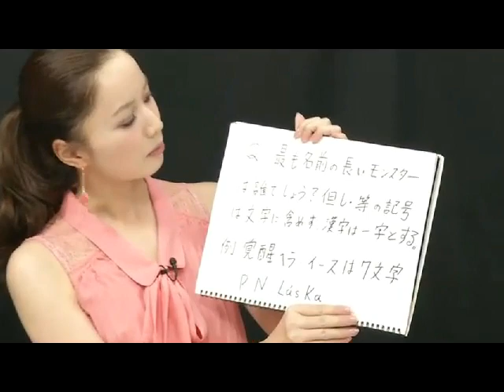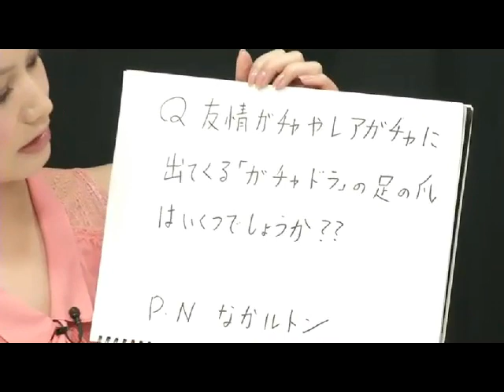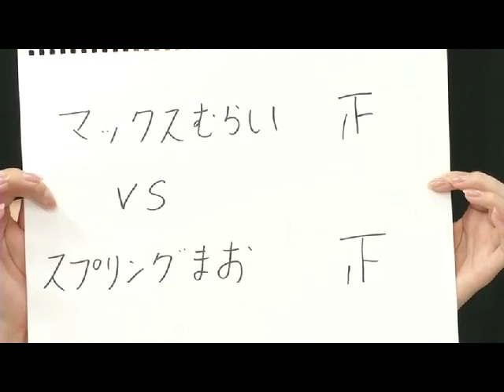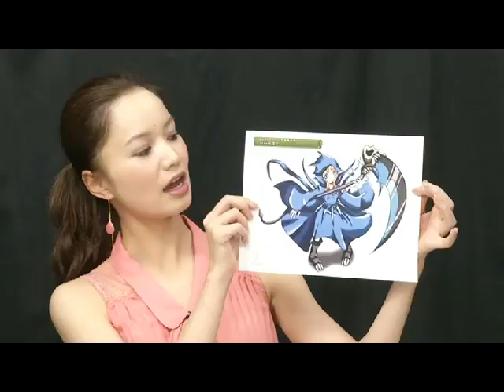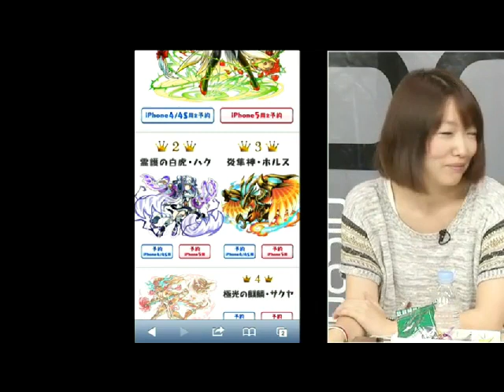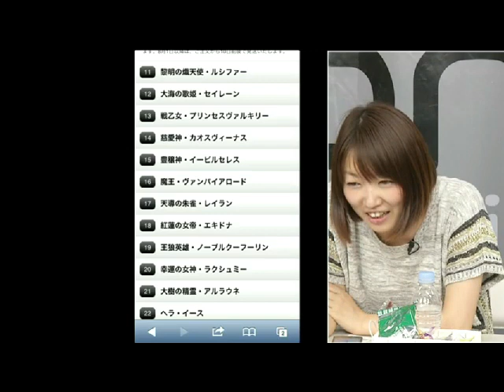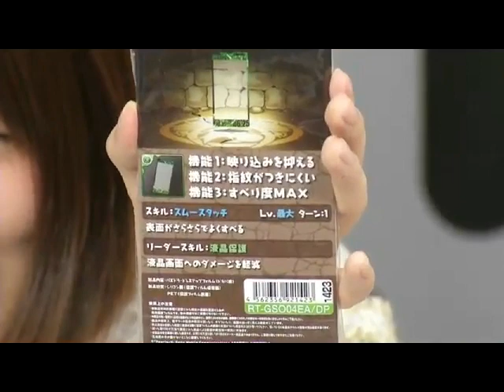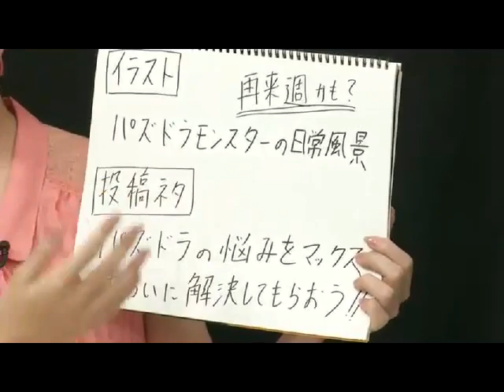2013.7.22 パズドラ究極攻略！第15回～光の戦国龍～